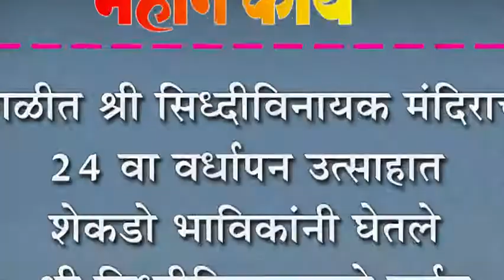इंगळीत श्री सिध्दीविनायक मंदिराचा २४ वा वर्धापन उत्साहात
इंगळीत श्री सिध्दीविनायक मंदिराचा २४ वा वर्धापन उत्साहात : शेकडो भाविकांनी घेतले श्री सिध्दीविनायकाचे दर्शन